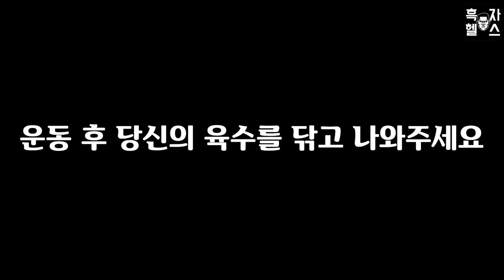헬스장에서 덤벨로 뚝배기 안 깨지는 방법(Lords Mobile)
헬스장 매너를 지켜 덤벨로 뚝배기 깨지는 일이 없도록 합시다
[로드 모바일] 4주년 기념 이벤트
흑자헬스 전용 링크를 통해 'Lords Mobile'을 즐기시면 큰 혜택이 있습니다